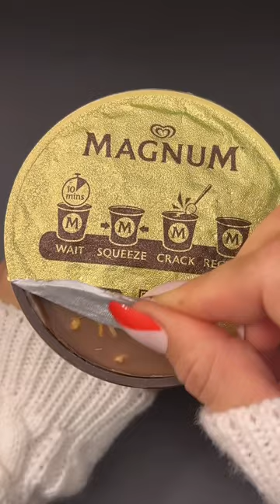ASMR SATISFYING MAGNUM ICE CREAM🍫💖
ASMR MAGNUM ICE CREAM BUCKET💖🧁SATISFYING